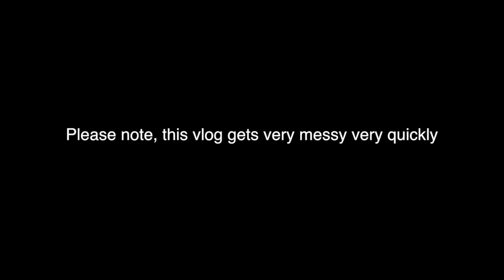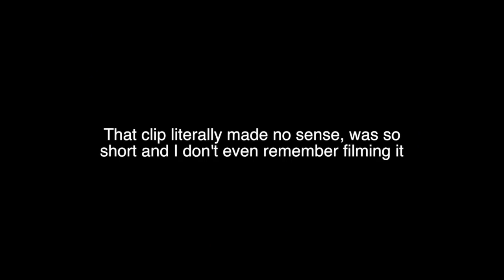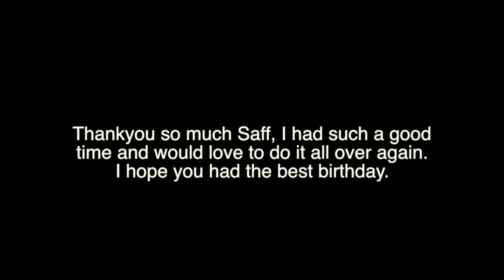SAFFRON'S 18TH BIRTHDAY PARTY VLOG | JASMINE CLOUGH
Hi guys, welcome back todays vlog is one of my favourites. Although its not very long and very messy i had such and amazing time and i could not tank Saffron enough. I hope you had the best birthday saff, i loved meeting everyone and these memories will last a lifetime.

Jasmine Clough C/O S71
18 Soho Square
London
W1D 3QL
United Kingdom

Jas x